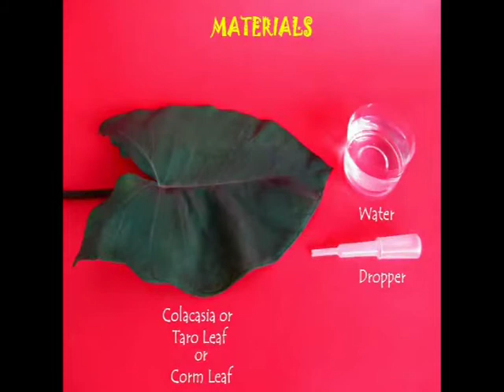Pearl on Taro Leaf | Telugu | Why water doesn't stick?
Take a Corm leaf which is readily available in the vegetable market. You can also use a lotus leaf. Drop some water on it with the help of a dropper. You will see that the drop doesn’t stick to the leaf but floats on it. You can roll the water droplet from one end of the leaf to the other like a floating ball. The water makes a nice, transparent mobile bead. This non wetting bead can be moved around very easily. This beading effect is because of the fine coating on the lotus leaf. The corm or lotus leaf has a spiky coating on them. This spiky coating makes the surface hydrophobic which means it does not like water. Now due to the surface tension of water its droplet becomes a “bead” which can freely float and run on the leaf without sticking to its surface. You can also see these droplets in the form of early morning “dew”. This work was supported by IUCAA and Tata Trust. This film was made by Ashok Rupner TATA Trust: Education is one of the key focus areas for Tata Trusts, aiming towards enabling access of quality education to the underprivileged population in India. To facilitate quality in teaching and learning of Science education through workshops, capacity building and resource creation, Tata Trusts have been supporting Muktangan Vigyan Shodhika (MVS), IUCAA's Children’s Science Centre, since inception. To know more about other initiatives of Tata Trusts, please